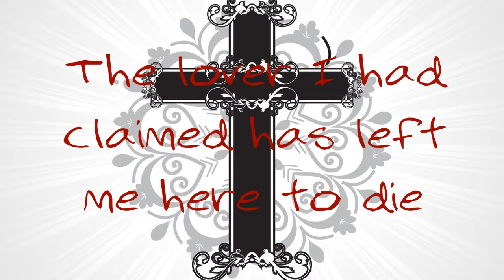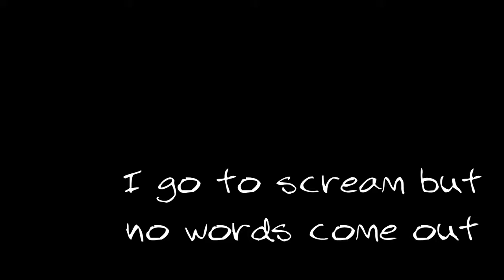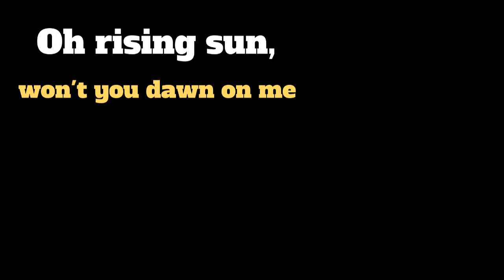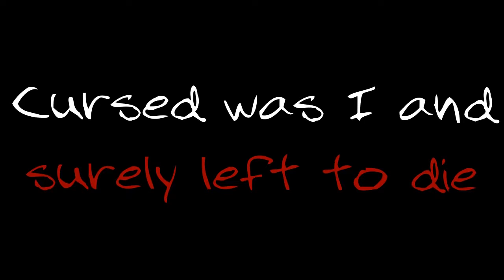Anathema Wolves At The Gate lyrics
Wolves At the Gate
Anathema lyric video
all music credit to Wolves At The Gate
created using WeVideo